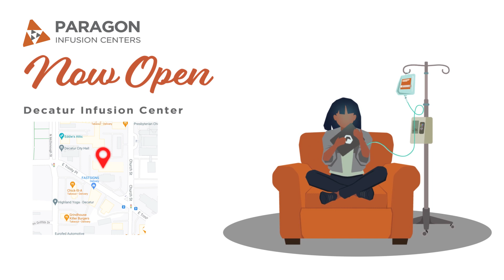Paragon Healthcare - Decatur Infusion Center Now Open